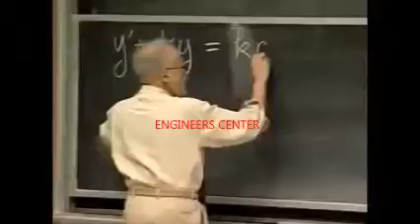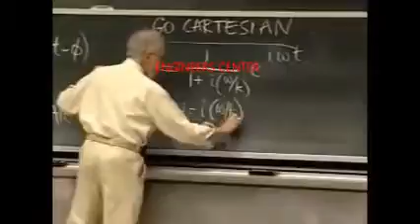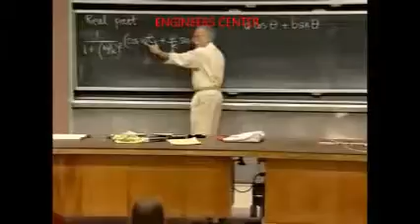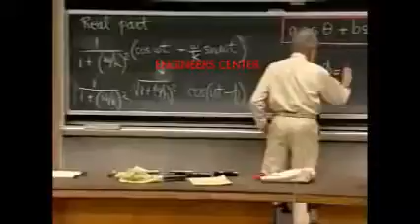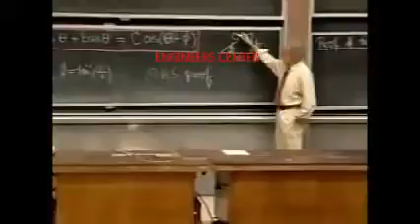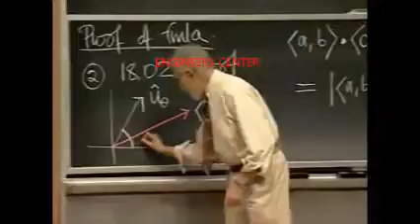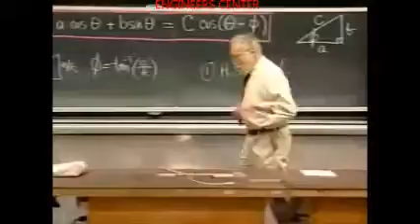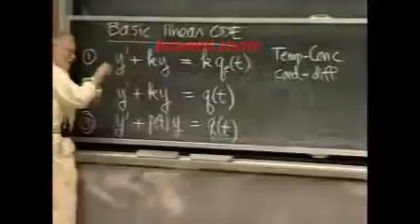Differential Equations Lecture 15(GO CARTESIAN) - ENGINEERS CENTER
Differential Equations Lecture 15(GO CARTESIAN) - ENGINEERS CENTER BY EXPERTS FROM IIT

BY ENGINEERS CENTER
REF: IIT